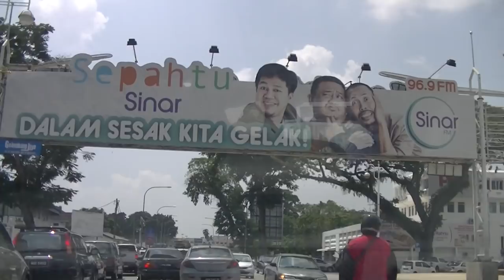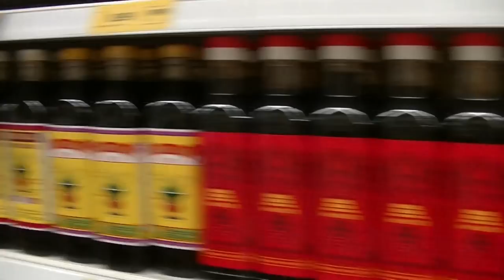Giant Falim Opening, 9 Feb 2018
Giant Hypermarket Opening in Falim, 9 Feb 2018

Giant Hypermarket Falim

Hypermarket
Address: Jalan Lahat, Off, Lebuh Lahat, 31500 Ipoh, Perak

Giant Hypermarket

Supermarket company

Headquarters: Shah Alam
Owner: Dairy Farm International Holdings
Founder: Teng Family
Founded: 1944
Number of locations: 54
Subsidiaries: Tops Retail (malaysia) Sdn Bhd, Giant Supermarket (Melawati) Sdn Bhd, Xtra Supercenter Sdn Bhd

Giant was founded in 1944 as a small grocery store in Kuala Lumpur, and expanded with the opening of the Teng Minimarket Centre in Bangsar in 1974.[5] In 1999, Dairy Farm International Holdings bought a 90% interest in the chain, with the Teng family retaining the balance.[6] By 2003, the holding company for the chain had changed its name to Dairy Farm Giant Retail Sdn Bhd, and the chain had eight Giant hypermarkets and 10 supermarkets as well as three Cold Storage supermarkets. Today, the company operates as a subsidiary of Dairy Farm International Holdings Limited and the name was changed to GCH Retail (Malaysia) Sdn Bhd.[7]

0:10, 6:00, 12:00, 18:00, 24:00, 30:00, 36:00, 42:00, 48:00, 54:00, 1:00:00, 1:06:00, 1:12:00, 1:18:00, 1:24:00, 1:30:00, 1:36:00, 1:42:00, 1:48:00, 1:54:00, 2:00:00, 2:06:00, 2:12:00, 2:18:00, 2:24:00, 2:30:00, 2:36:00, 2:42:00, 2:48:00, 2:54:00, 3:00:00

💕Stabil💕 - has been stabilized using youtube editor
♪ Music Used♫ ♬

性NSFW别
► = to